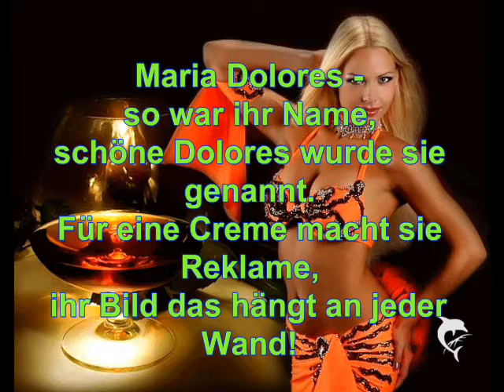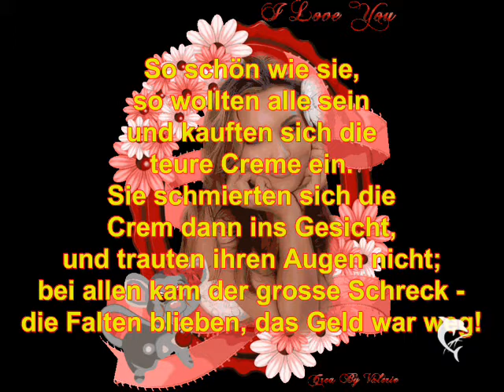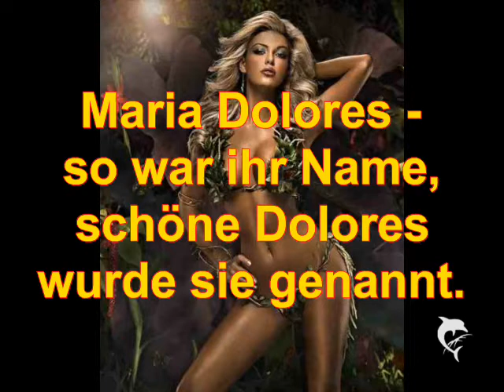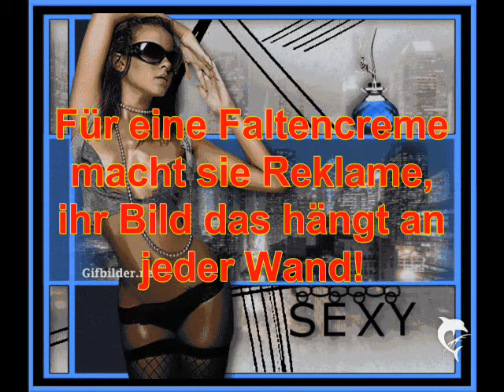Maria Dolores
29. April 2012

Eine - fast? - wahre Geschichte!!
Aber hören Sie doch selbst!!